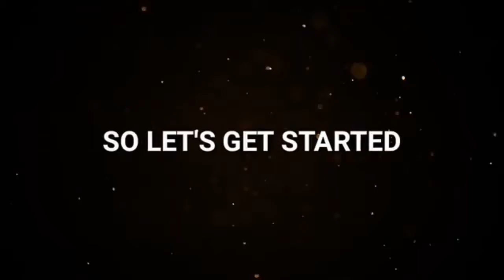shorts ,youtubeshorts intro,freefire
games back ground songs such as:
Free fire tipes and tricks
How to hit Shotgun headshot
tipes for headshots
how to give headshot from shotgun
what to do if someone is giveing headshot
how to give headshot
how to Play safe
how to Play safe and give headshot

(Thank .U 🙏).